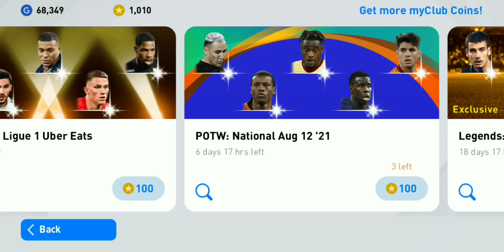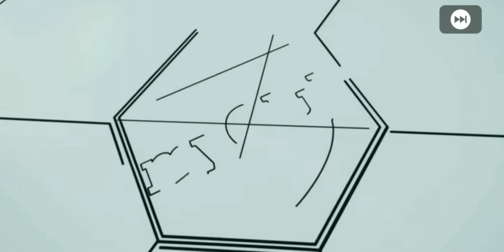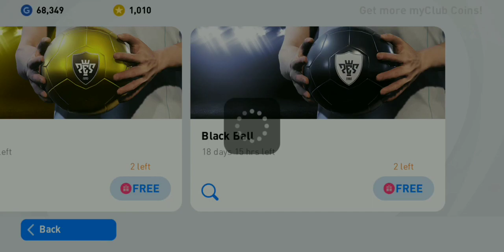Opening Free Legends Pack Black Ball Pack PES 2021 Mobile 8/12/21